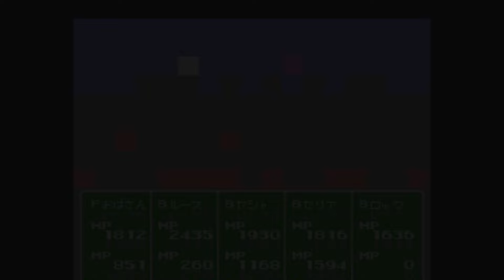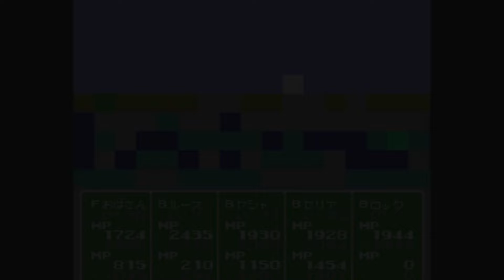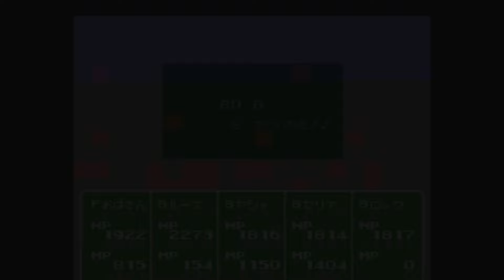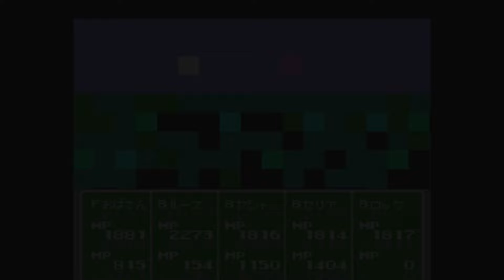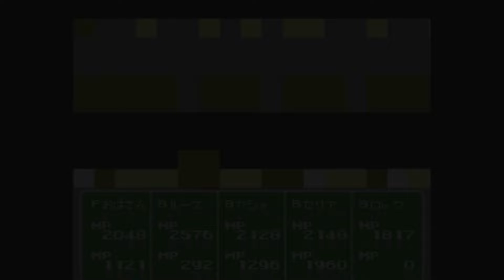【レトロゲー】神聖紀オデッセリア #17【レトロゲーム実況】Shinseiki Odysselya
『神聖紀オデッセリア』（しんせいきオデッセリア）は、1993年6月18日にビック東海から発売されたスーパーファミコン用ゲームソフト。ジャンルはロールプレイングゲーム。

氷河期、BC1500年、BC550年という3つの時代を舞台に、独自の歴史考証と神話解釈によって展開する歴史ファンタジー。

1995年10月6日には、直接的な続編となる『神聖紀オデッセリアII』が発売された。

↑Wikipedia参照

今回からスーファミの神聖紀オデッセリアというレトロゲーム（通称レトロゲー）攻略していく。今作は初見プレイ。

☆機材とか☆
各種実機